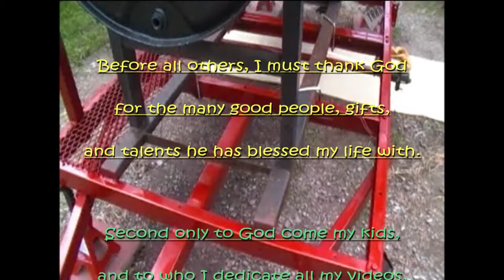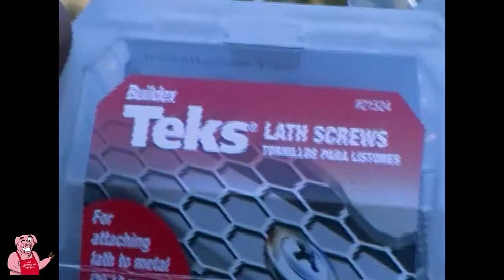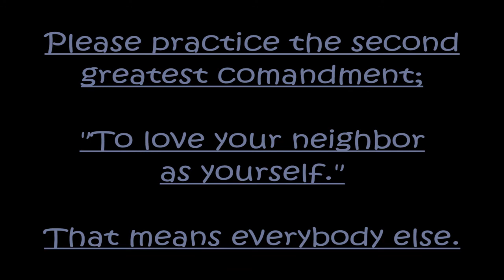The Great Smoker Build, The Saga Continues - Part 8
This is the last actual build video before the final reveal of the finished project. The build is coming down to the end. I hope you enjoy!

Please! If you have comments or questions fire away, I respond to everybody.

If you see something you like or if I've helped you out in some way and you wish to send a tip it will be greatly appreciated. If not, I still appreciate your watching. Links are below:

Bitcoin is proudly accepted here.

Bitcoin: 1FHNALdk7PGwS3bqgDXgztsCWed3zn7owe
Blackcoin: BCCFiPoKGpPFYzMAHtJibfrWhsX4M6Kukk

Silly Billy, Bad Luck Blues, FunkCity, Rattlesnake Moan, The Big Score, Ragamama, FelinGood, SmilinOn, and Victory

Retro Soul

Double Blues, Thingamajig, Hoedown, Dirt Road Traveler, Cryin In My Beer, Hillbilly Bed, Panama Hat, Big Blues, Acoustic Blues and Banjo Short